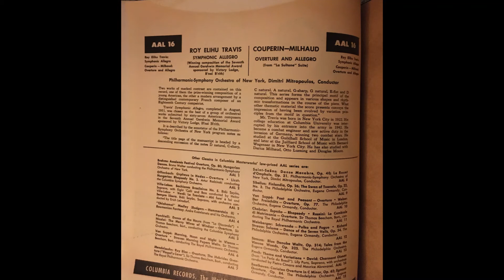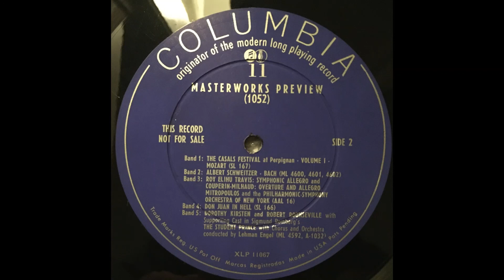Columbia AAL 16 Travis: Symphonic Allegro, preview record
From Kit 11 (October 1952) of the Columbia Masterwork Demonstration Kits.

Roy Elihu Travis, composer
Also, Couperin-Milhuad Overture and Allegro from La Sultane
Philharmonic-Symphony Orchestra of New York
Dimitri Mitropoulos, conductor